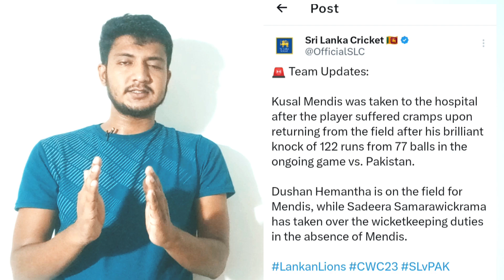Srilanka k star player hospital me admit ho gyaa jane iss video me